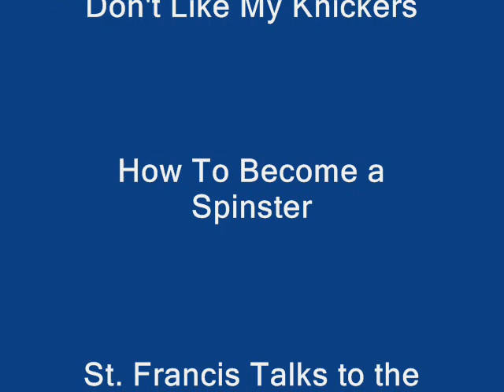5 Minute Fringe Showcase 2013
The More the Merrier with donna g, CIUT 89.5 FM
Featuring 9 Productions from 2013 Toronto Fringe Theatre Festival
Each production tells why theirs is the show to see.